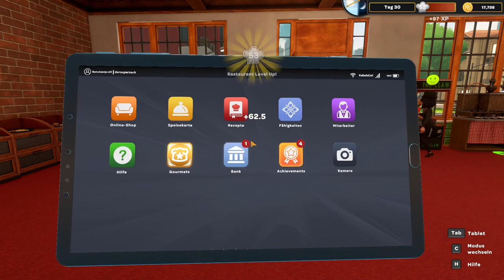Kebab Chefs / Mein Laden wird leer gekauft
Heute im Kebab Simulator wird es Zeit mein ganzes Essen, was ich die letzten beiden Male vorbereitet habe zu verkaufen. Es kommen unfassbar viele Gäste und es kommen immer wieder neue nach. Ich mache Massig Kohle und werde allein an 3 Verkaufstagen einfach wieder reich. Ganze 10 Gerichte haben haben alle Gäste gekauft und leer gegessen.